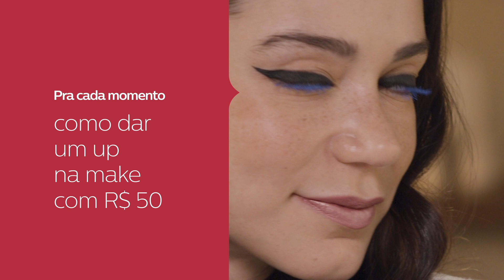Como dar um up na make com R$ 50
A Super Liquida da quem disse, berenice?, que vai até o dia 11/08/2019, te ajuda a fazer uma maquiagem incrível com até R$ 50. Aproveite as dicas da Pamela!

Vídeos novos toda quinta.